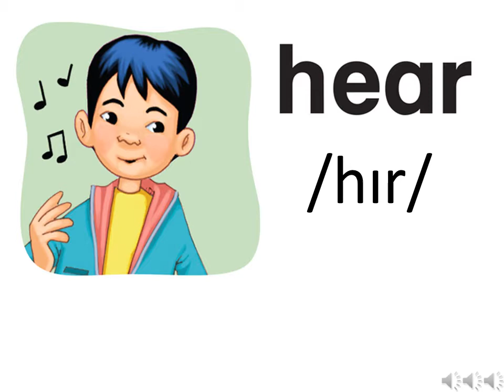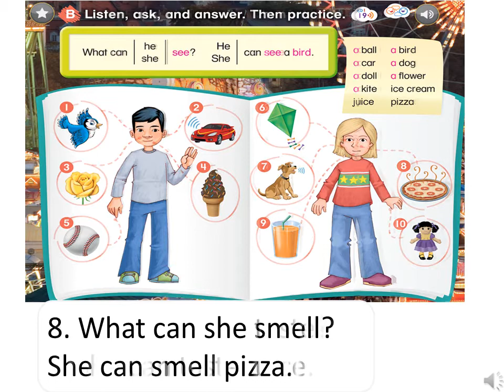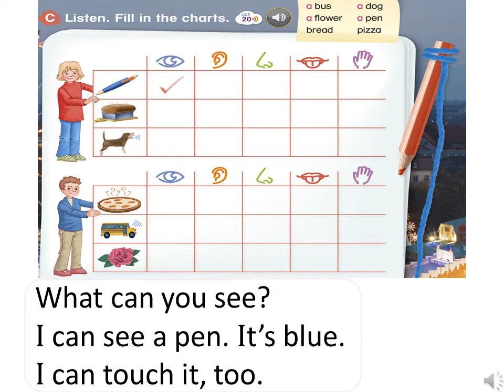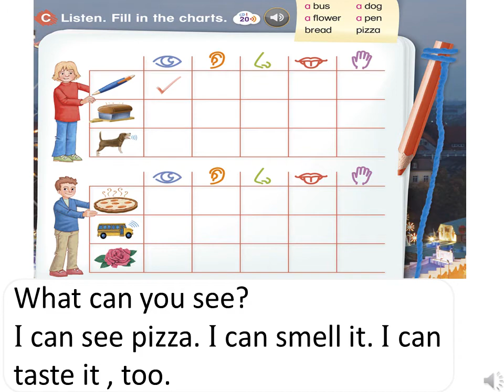UNIT 1 LESSON 4